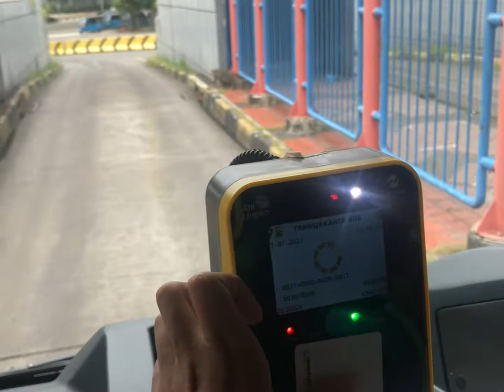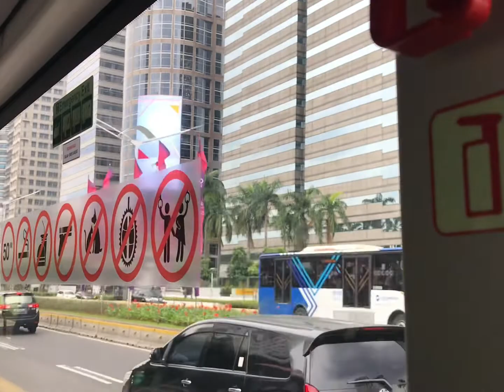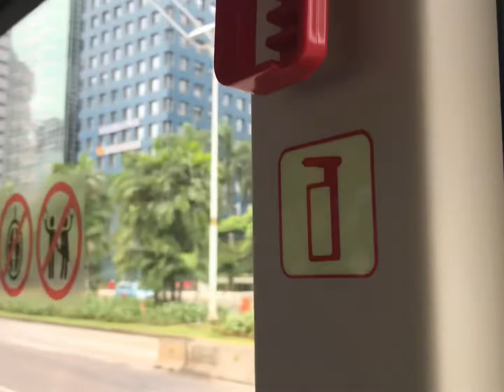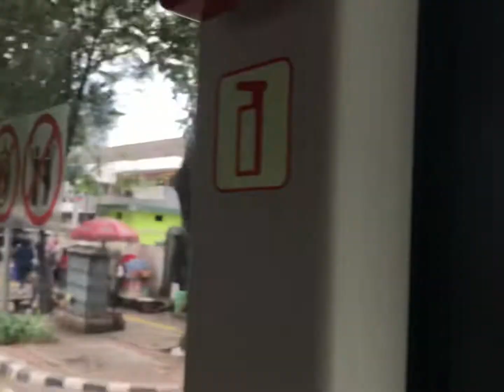Naik Bus Listrik Nyaman | Trans Jakarta 1P Blok M - Senen